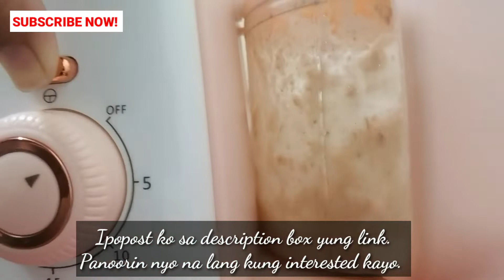Baby CJ Turns 9 Months | Miguel of Coco-Inspired Costume | 9 Month Old Baby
In my new YouTube Channel, I will be posting videos about motherhood, baby-related vlogs, how I start and manage my small business, tips, free sewing patterns, etc. I'd be so happy to see you in my new YouTube Channel.

9 month old baby development

9 month old baby food

9 month old baby

9 month old baby food recipes

9 month old baby learning videos

9 month old baby milestones

9 month old baby activities

9 month old baby food recipes filipino

9 month old baby songs

9 month old baby talking

9 month old dog pregnant

9 month old eats in a day

9 month old talking

9 month old walking

coco miguel

coco miguel finds out hector is his great grandfather

coco miguel meets his family

coco miguel sings to mama coco

coco miguel full movie 2017 english

coco miguel song

coco miguel meets ernesto

coco miguel meets hector

coco miguel playing guitar

coco miguel runs away

coco miguel returns home

coco miguel full movie

coco miguel remember me

coco miguel meets mama imelda